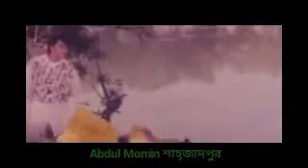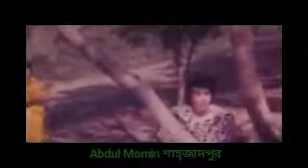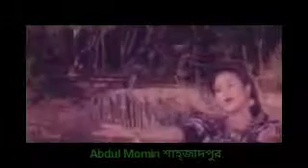Chithi Likhe Diyechi Tomake Pore Dekhona by Khalid Hasan milu& runa layla বাপ বেটা ৪২০